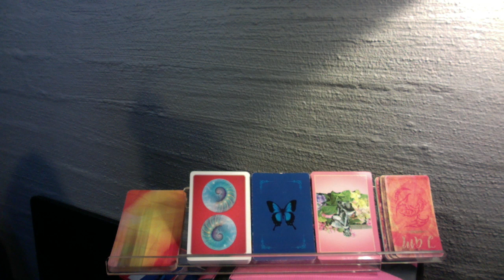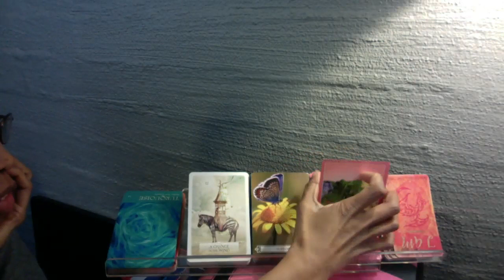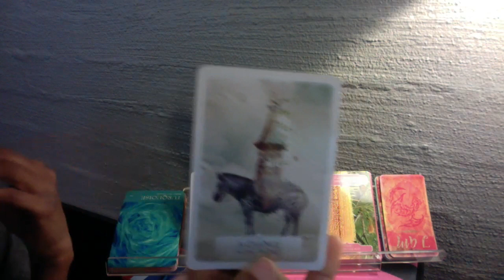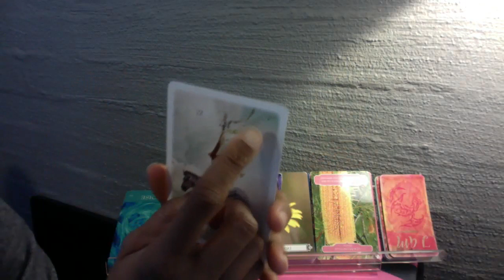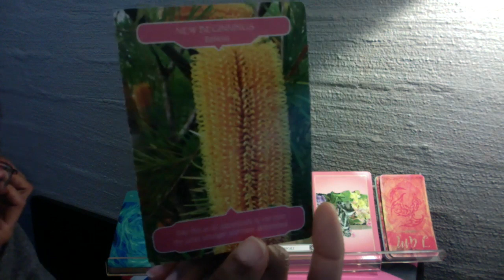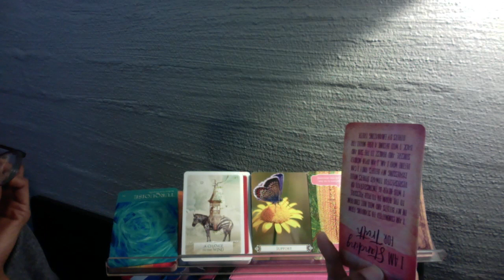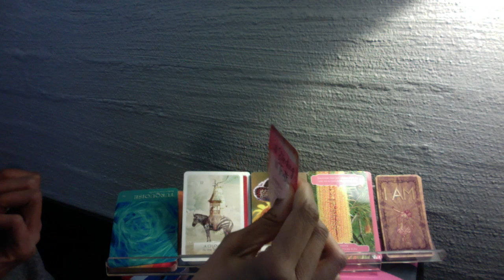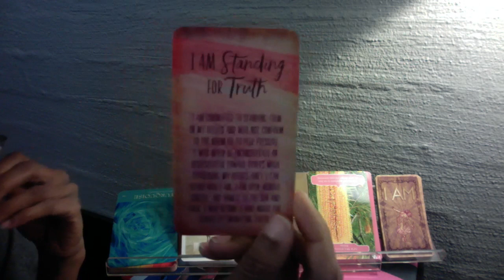LIBRA CHILD - Focused On Their Supported Path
BE SURE TO WATCH JANUARY'S WELCOME VIDEO!